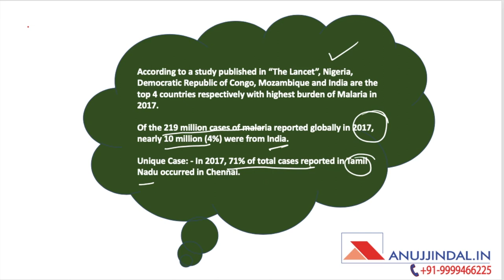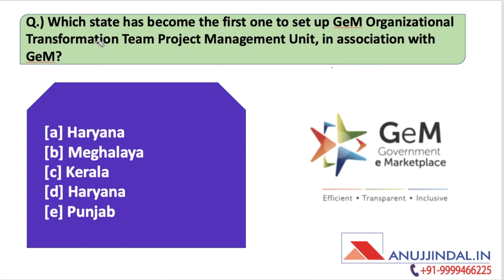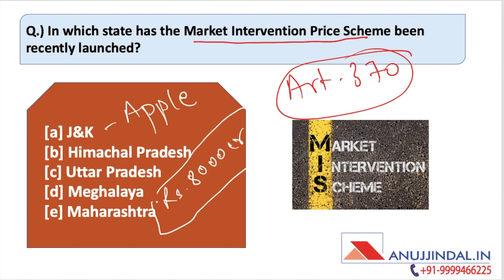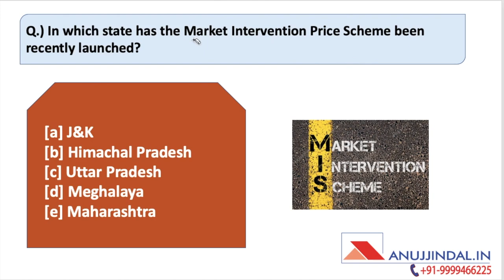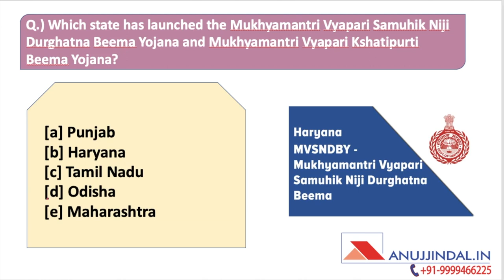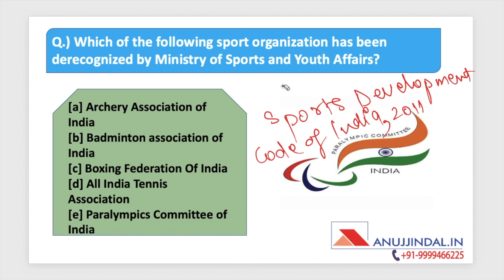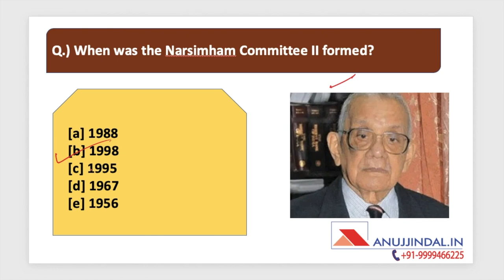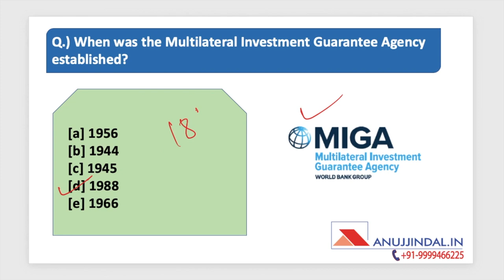Morning Tales | 14th September 2019 | Daily Current Affairs | RBI, SEBI, NABARD, Banking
The Morning Tales in an online series of daily current affairs to prepare for various government exams like RBI Grade B, SEBI Grade A & NABARD Grade A. We are providing the news for September 14th, 2019, to prepare for these exams. This video will cover various current affairs topics of 14th September 2019.